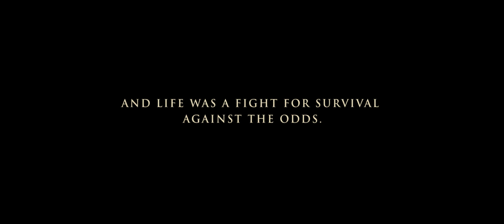Of Wolves and Men Trailer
40, 000 years ago, it is the great ice age. Every day is a battle for survival, even the most skilled of predators. The greatest of which are wolves and men and so, it is inevitable that sooner or later, their paths will cross.

Of Wolves and Men, tells the story of the oldest friendship in history.